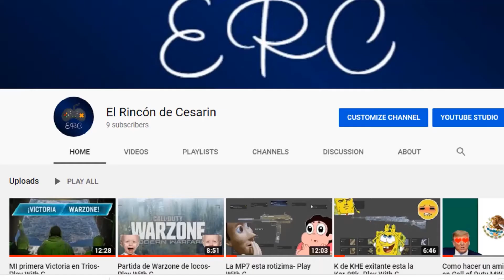El peor trolleo que me pudieron hacer en Hardcore- ERC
Hola PAPI/MAMI CHU@S espero se encuentren muy bien.
Esta partida resume una racha alta PARA MI en Hardcore y obviamente estaba con mi grupito y pos me trolleo de una forma horrible pero bueno no los entretengo mas.